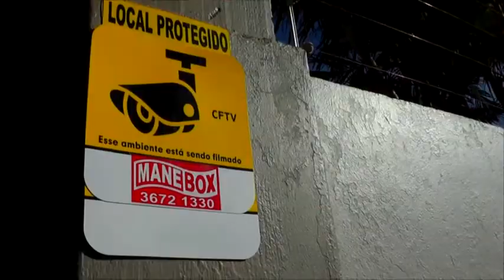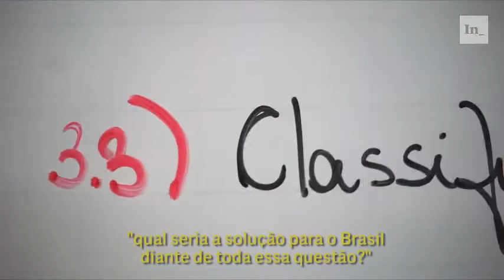EXPRESSO NOTÍCIAS - Confira as principais notícias do Brasil e do Mundo.